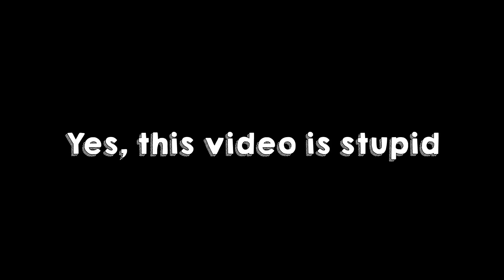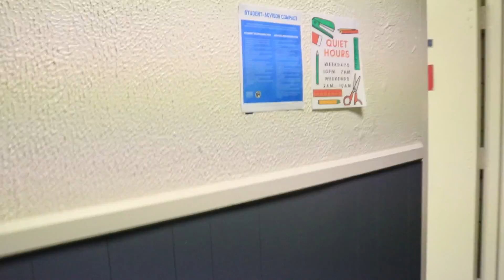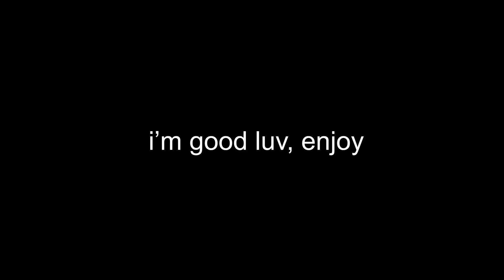FINDING OUT WHO'S THE MOST ATTRACTIVE ROOMMATE (COLLEGE DORM POLL)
I'm surprised people actually let me in their dorms.

If you're reading this comment: liam is a baddie